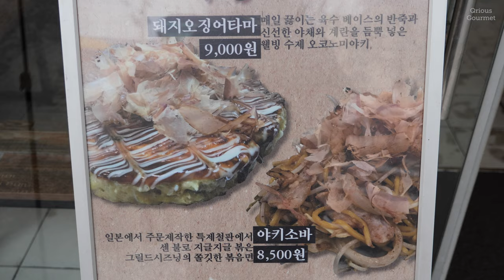한일부부가 만드는 정통 오사카식 오코노미야키 & 야키소바 - 건대입구 오코노미야키식당하나 / Osaka Style Okonomiyaki & Yakisoba - Seoul Korea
건대입구 일본 현지인이 운영하는 오코노미야키 맛집에 다녀왔습니다. 정확히는 한국인 부인분과 일본인 남편분이 운영하는 한일부부 가게로 간판메뉴로는 오코노미야키와 야키소바를 판매하고 있는 곳입니다.

재료별 오코노미야키와 야키소바 메뉴가 세분화되어 있는 점, 테이블당 개별 철판이 있어 음식을 오래도록 따뜻하게 먹을 수 있는 점, 그리고 사장님 내외분이 굉장히 친절하셨던 부분이 마음에 드는 가게였습니다.

특히 야키소바가 정말 맛있었는데, 탄성있는 면발에 간장소스와 그윽한 철판의 불 맛이 잘 스며든 점이 좋았습니다.

돼지오징어타마 오코노미야키에는 양배추와 삼겹살, 오징어가 듬뿍 들어가 식감이 굉장히 좋고 생각보다 양이 많아 정말 배부르게 먹었네요.

웨이팅이 긴 집으로 혼자 편하게 드실 분들은 점심 식사시간 이후 또는 저녁 식사시간 이후 방문하시길 추천드립니다.

《주소》
서울 광진구 능동로13길 111 오코노미야키식당하나

《가격》
야키소바 = 8,500원
돼지오징어타마 = 9,000원

*설정에서 고화질(높은숫자) 선택시 더 선명하게 나와요
*깨끗하고 맛있는 조리과정 공개해주실 사장님들 지금 바로 연락주세요!